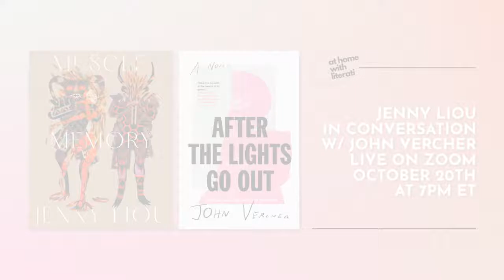At Home with Literati: Jenny Liou & John Vercher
Jenny Liou reads from and discusses Muscle Memory with John Vercher.